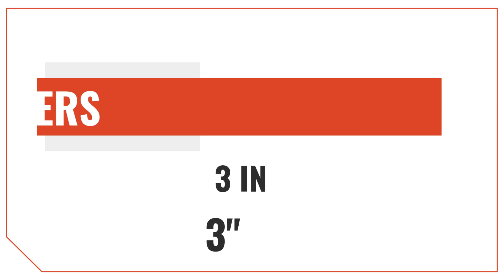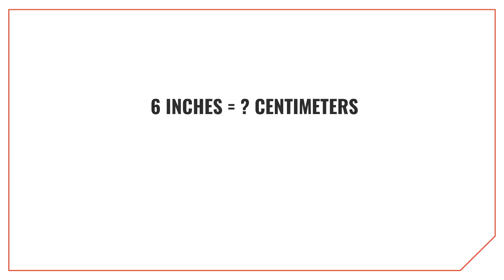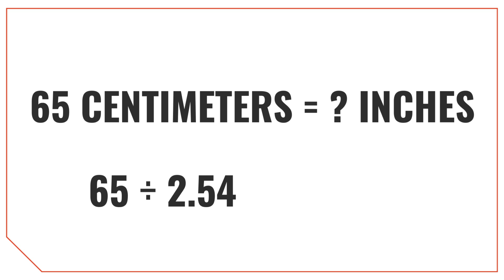How to Convert Centimeters to Inches and Inches to Centimeters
In this video we cover how to convert centimeters to inches and inches to centimeters. Learn the centimeter to inch conversion ratio (1 in = 2.54 cm) and see examples on how to do length conversions.

Want to learn how many centimeters are in an inch? Watch the video and we'll show you that there are 2.54 cm in one inch.

We also highlight a cool feet and inches calculator that also lets you add centimeters and inches or convert from one to the other.